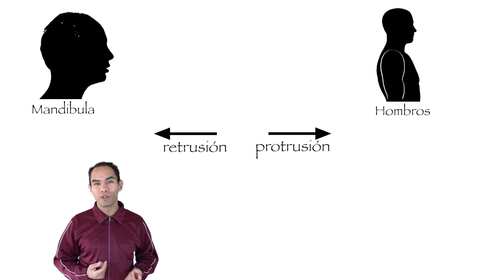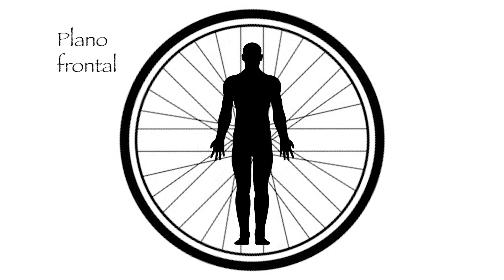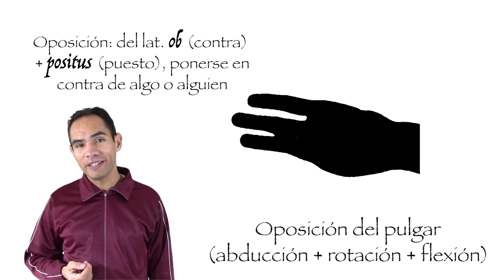Anatomía básica 3.2 Términos de movimiento (segunda parte)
¡Hola! Este video explica los términos de movimiento, teniendo como eje su etimología. Está dividido en dos partes, para dosificar el acceso a la información. En este segundo video hay un pequeño error: en 1:26 lo correcto es "coxal" o "iliaco" en vez de "cóccix".

Bibliografía utilizada:
1. Calais-Germain, Blandine, Anatomía para el movimiento, Ed. Los libros de la liebre de marzo, Barcelona, 1994
2. Gorrotxategi, A y Aranzabal, P., El movimiento humano. Bases anatomo-fisiológicas, Ed. Gymnos, Madrid, 2002
3. Gowitzke, B. A. y Milner, M. El cuerpo y sus movimientos, bases científicas, Ed. Paidotribo, Barcelona, 2003
4. Hamill, J. y Knutzen, K. M. Biomechanical Bases of Human Movement, Ed. Lippincot Willians & Wilkins, Second Edition, Baltimore, 2003
5. Izquierdo, M., Biomecánica y Bases Neuromusculares de la Actividad Físida y el Deporte, Ed. Médica Panamericana, Madrid, 2008
6. Kapandji, I.A., Cuadernos de fisiología articular, Ed. Masson, S.A., Barcelona, 1990
7. Lippert, L. S. Clinical Kinesiology and Anatomy, Ed. F.A. Davis Company, Fifth Edition, 2011
8. Neumann, D. Cinesiología del sistema musculoesquelético, Ed. Paidotribo, Barcelona, 2007
9. Nuñez-Samper, M. y Llanos, L.F. Biomecánica, medicina y cirugía del pie, Ed. Masson, S.A., Barcelona, 1997
10. Palastanga, N. y Soames, R. Anatomy and Human Movement, Structure and Function, Ed. Churchill Livingstone, London, 2012
11. Tyldesley, B. y Grieve, J.I., Muscles, Nerves & Movement in human occupation, Blachwell Publishing, Iowa, 2002
12. Viladot, A. et al, Lecciones básicas de biomecánica del aparato locomotor, Ed. Masson, Barcelona, 2004
13. Wirhed, R. Habilidad atlética y anatomía del movimiento, EdikaMed, Barcelona, 1982
14. Tortora, G. y Derrickson, B. Introduction to the Human Body. The Essentials of Anatomy and Physiology
Ed. John Wiley & Sons, Inc. USA 2012
15. Jarmey, Ch. y Myers, Th. El libro conciso del cuerpo en movimiento. Ed. Paidotribo, Barcelona, 2009
16. Parker, C. y Jane, N.  Anatomía y fisiología. Ed. Interamericana, México, 1975.

Utilicé dos videos externos:
1. Artrología de la pelvis Nutación y contra nutación El caso del parto - Anatomía 3D Lyon 1

Como fondo, utilicé las siguientes tres melodías
1. Out for blood, de Jingle Punks, disponible en la biblioteca de audio de Youtube
2. Pumping irie, de Jingle Punks, disponible en la biblioteca de audio de Youtube
3. Dutty, de Vibe Tracks, disponible en la biblioteca de audio de Youtube